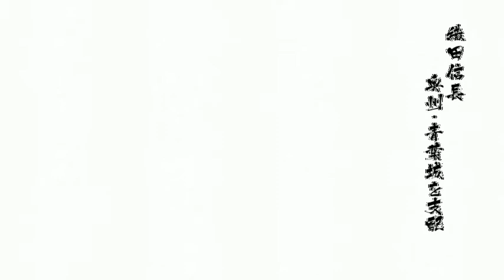【無言】織田信長★『戦国BASARA 4 皇』Part.4★奥州・青葉城【PLAY】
PS3ゲームの「戦国BASARA 4 皇」の
まったり実況です!！

～Part.4

今回は「織田信長」をプレイしていきます。